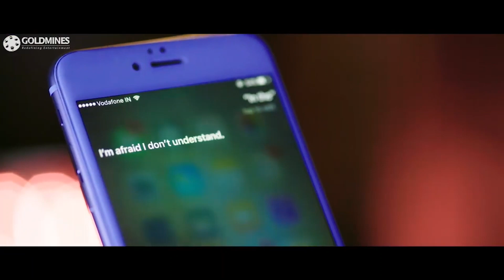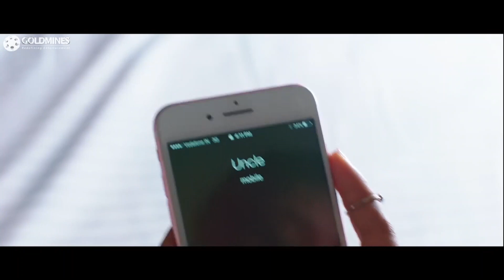जीवा की बाते सुनकर अनाईका सोती दंग रह जाती है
Movie - Kee